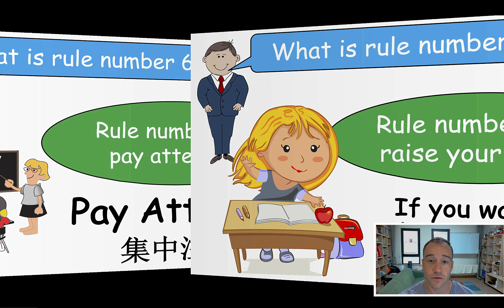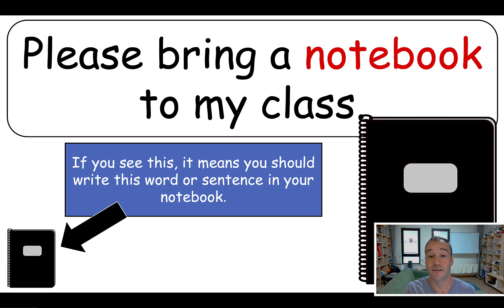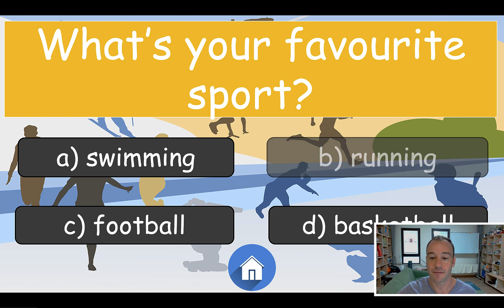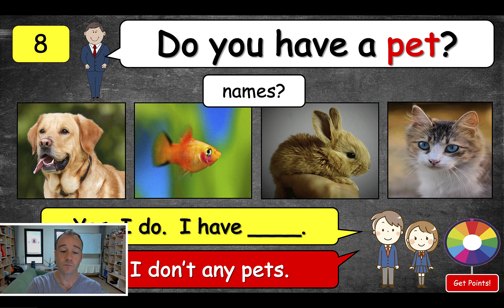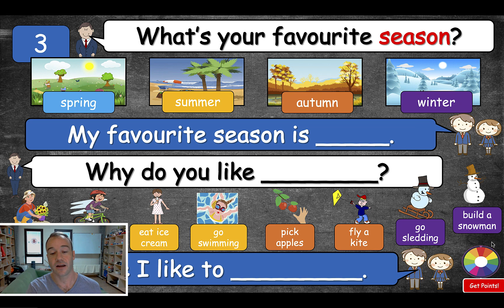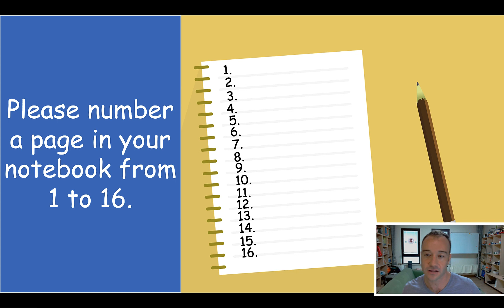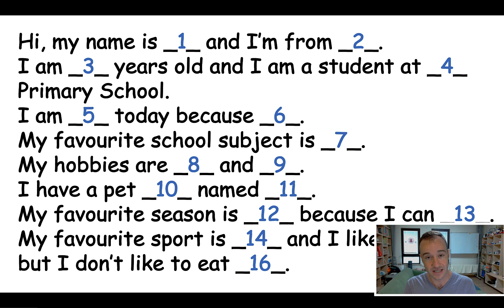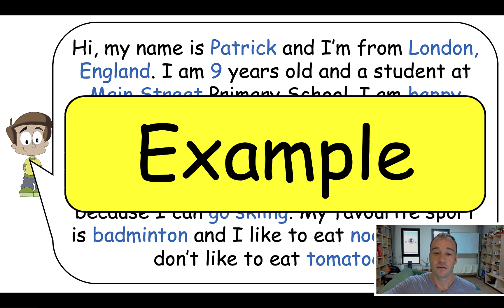GREAT ESL LESSON - First Day of School - Grade 3-4 Self-Introductions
ESL Lesson for Grade 3-4 students on the topic "First Day of School - Self-Introductions".
This lesson is designed for teaching spoken English classes.

Taobao Store (TeacherMatt的英语铺子) - Grade 3-4 First Day of School / Self-Introduction